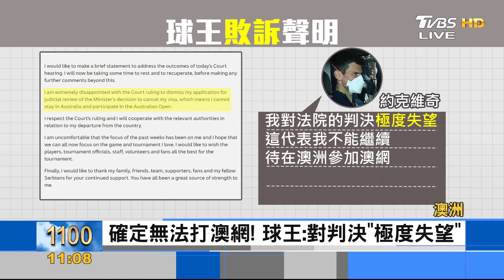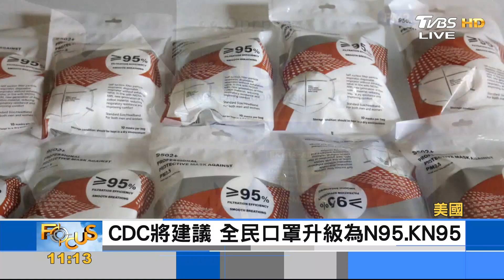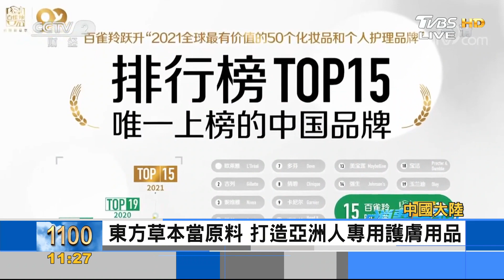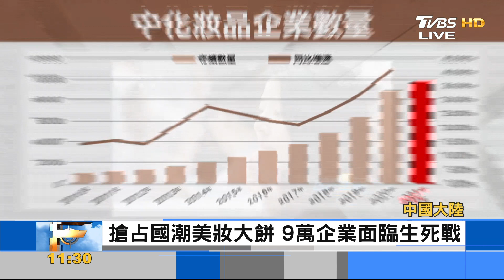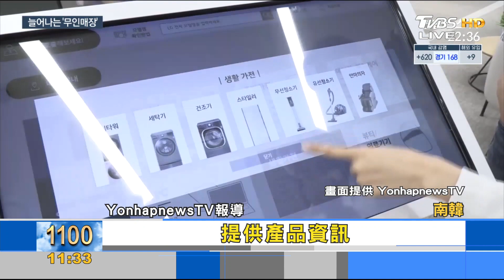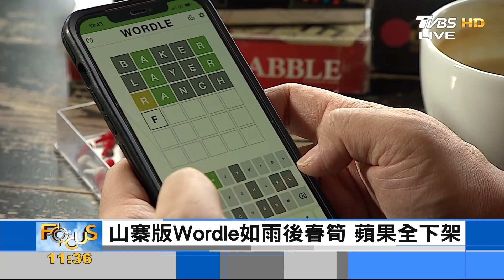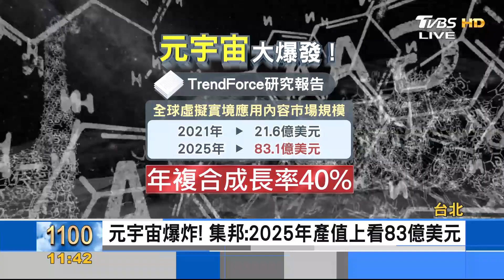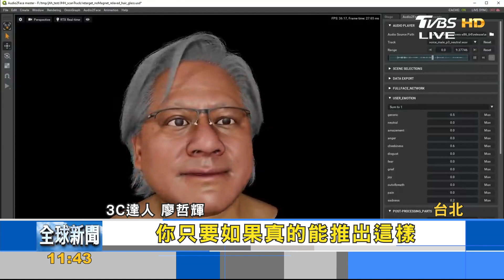【1100完整版】疑海外郵件挾O毒 北京嚴防 每秒9人確診!美收緊口罩令｜黃星樺｜FOCUS全球新聞 20220117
本則影片44:02口誤，正確應為:「這場龍捲風造成4個州，共超過26萬戶一度停電。」"